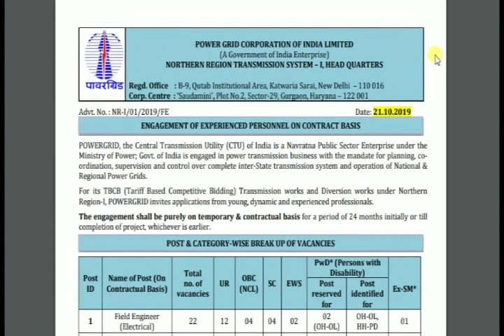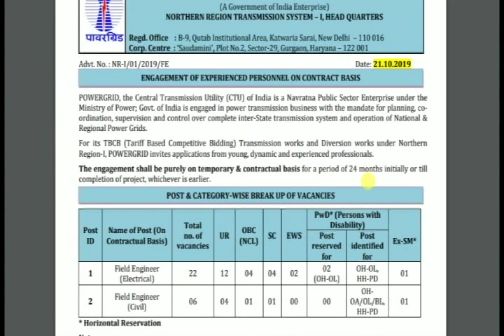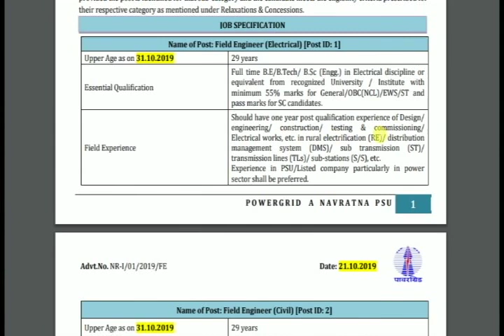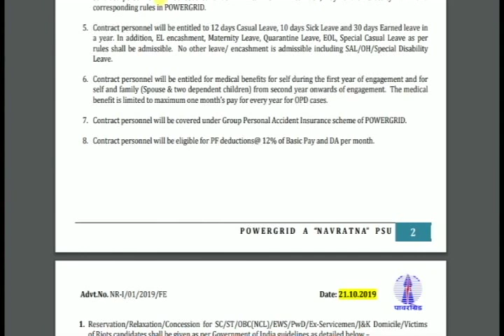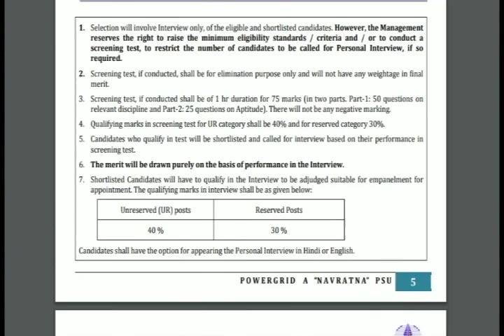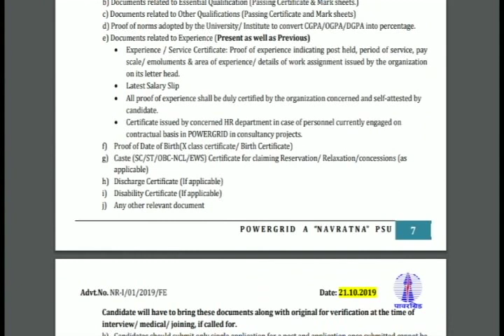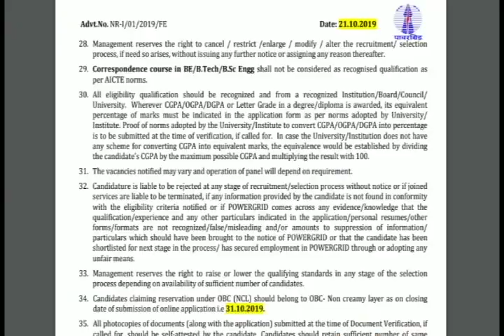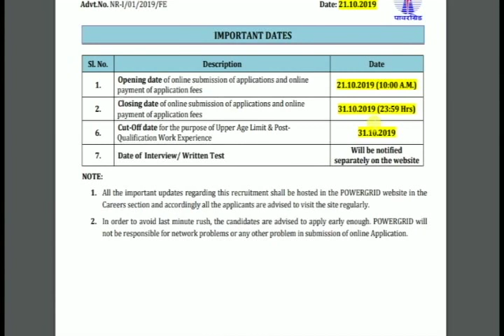Power Grid Recruitment 2019 - Field Engineer – Civil, Electrical -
Power Grid Recruitment 2019 -Field Engineer - 28 Posts – Civil, Electrical -Across India -Last Date-31st Oct 19#interview#jobs#openings#vacany#private company jobs#Govt jobs#

Power Grid Recruitment 2019 | Field Engineer | 28 Posts | BE/ B.Tech/ B.Sc | Across India

Power Grid (PGCIL) Recruitment 2019 | Field Engineer | 28 Posts | BE/ B.Tech/ B.Sc – Civil, Electrical | Across India | Last Date: 31st October 2019

Company: Power Grid Corporation of India Limited
Power Grid Corporation of India Limited (POWERGRID), the Central Transmission Utility (CTU) of the country under Ministry of Power is one amongst the largest Power Transmission utilities in the world. POWERGRID is playing a vital role in the growth of Indian power sector by developing a robust Integrated National Grid and associating in the flagship programme of Govt. of India to provide Power for all.
Innovations in Technical & Managerial fields has resulted in coordinated development of power transmission network and effective operation and management of Regional and National Grid.
A “Navaratna” Central Public Sector Enterprise. Central Transmission Utility (CTU) of India.
Positions: Field Engineer
Total Vacancies: 28
Field Engineer (Electrical): 22 Posts
Field Engineer (Civil): 6 Posts
Experience: Freshers

Job Location: Across India
Salary: Rs 30,000-1,20,000/- PM
For Field Engineer (Electrical)/ (Civil):
Candidates should complete full-time B.E/B.Tech/ B.Sc (Engg.) in Civil / Electrical discipline or equivalent from recognized University / Institute with minimum 55% marks for General/ OBC(NCL)/ EWS/ ST and pass marks for SC candidates.
Field Experience:
Should have one year post qualification experience of Design/ engineering/ construction/ testing & commissioning/ Electrical works, etc. in rural electrification (RE)/ distribution
management system (DMS)/ sub-transmission (ST)/ transmission lines (TLs)/ sub-stations (S/S), etc. Experience in PSU/Listed company, particularly in the power sector, shall be preferred.
Age limit: Below 29 years as on 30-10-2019
Selection Process:
The selection will be made on the basis of interview for the eligible and shortlisted candidates.
Note: Candidates shall have the option for appearing the Personal Interview in Hindi or English.
Screening Test:
Screening test, if conducted, shall be for elimination purpose only and will not have any weightage in final merit.
Screening test, if conducted shall be of 1 hr duration for 75 marks in two parts.
There will not be any negative marking.
Part-1: 50 questions on relevant discipline
Part-2: 25 questions on Aptitude.
Qualifying marks in screening test:
For UR Category: 40%
For Reserved Category: 30%
Application fee: Rs. 400/-
Mode of Payment: Online payment can be made through Credit Card, Debit Card, Net Banking.
Note: SC/ST/PwD/Ex-SM are exempted from payment of Application Fee.
All interested and eligible candidates can apply for this post online by the following link on or before 31st October 2019.